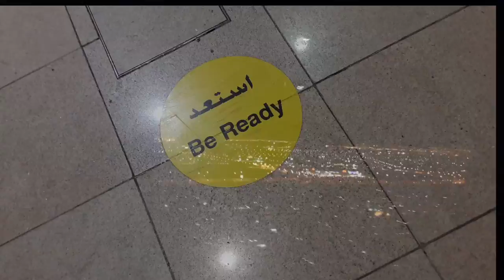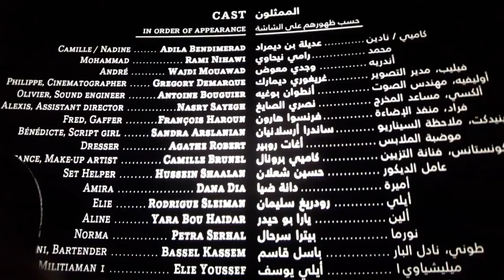Ruby TV at the Dubai Film Festival 2016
Changing planes in the United Arab Emirates while migrating to summer in Australia from freezing France, Ruby checks into the Dubai Film Festival and catches up with Ruby TV publisher/producer David Fuller. The stop over is quick but there's time to see gorgeous Algerian actress Adila Bendimarad and her film Still Burning, hang out with Algerian journalist Mohamed Allal, meet fun Syrian journalist Ai Wajeeh and catch some great films from Egypt, USA, Syria and Lebanon. For the musical touch? A Cheb Khaled  concert (!), a beach/red carpet tap dance and a ritualistic 3am piano session with Egyptian TV presenter Ayman Aly Elnemr.